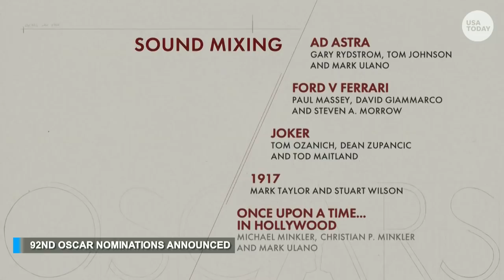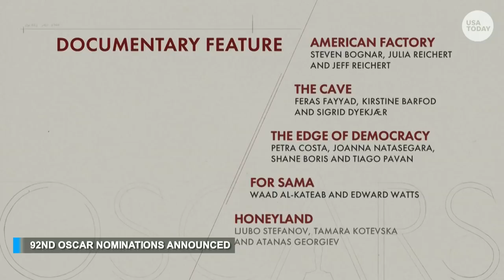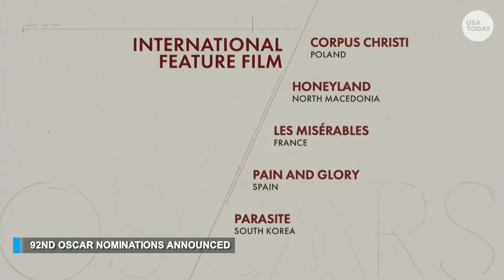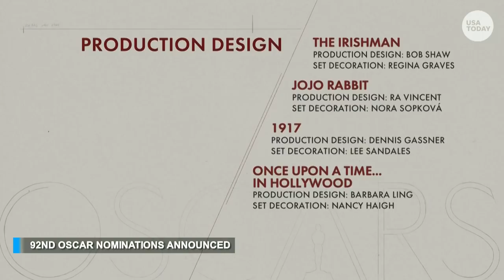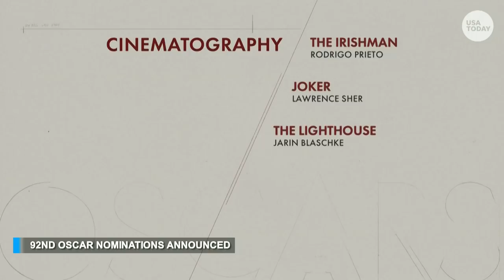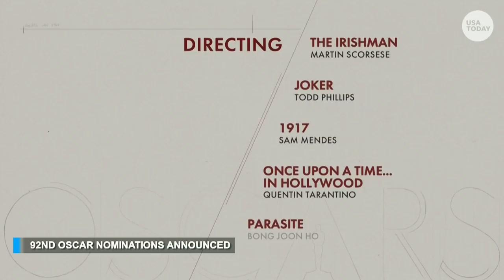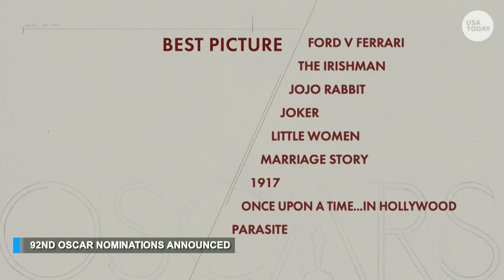2020 Oscars nominations announced | USA TODAY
The 2020 Academy Awards nominations are announced.

Who will win? That's the big question going into the 2020 Oscars, but there's a bigger query ahead of the show: Who will be nominated?

The Academy of Motion Picture Arts and Sciences will provide the answer with the announcement of the nominees on Monday, before the 92nd Academy Awards on Feb. 9 at the Dolby Theater in Hollywood, Calif.

John Cho and Issa Rae will be on hand to announce this year's nominees in all 24 categories for Hollywood's biggest night.